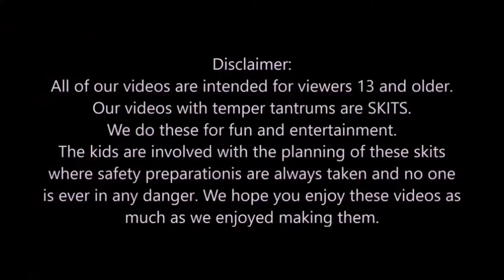14 September 2022